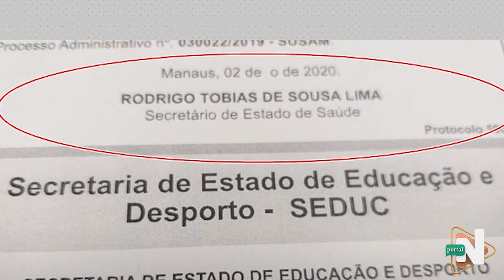Outra empresa. Outro Contrato milionário !